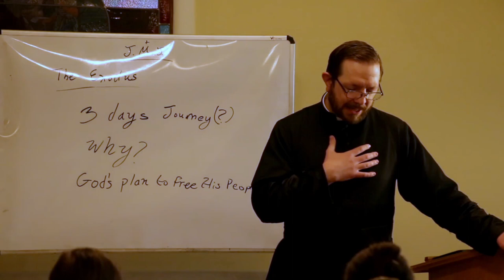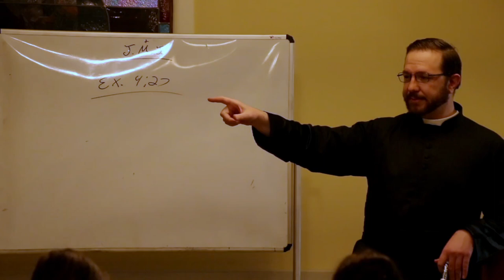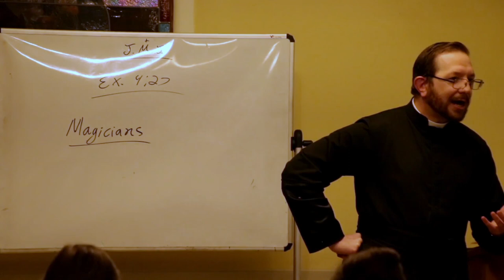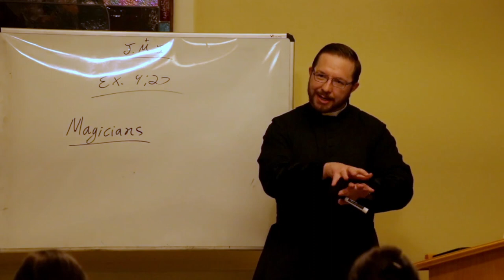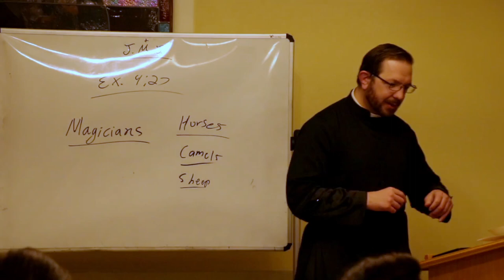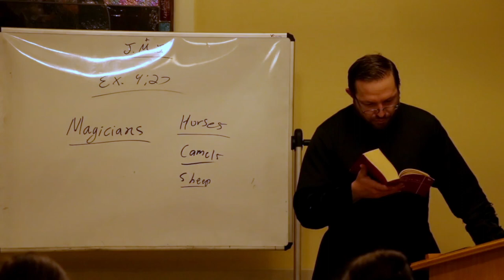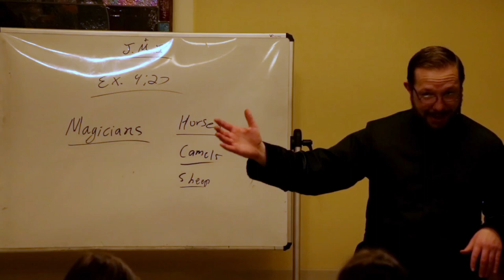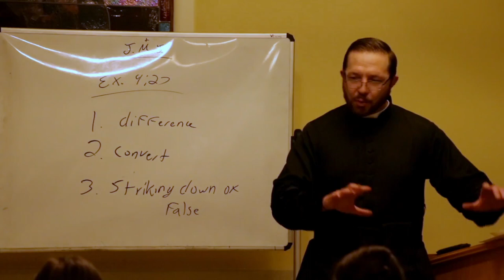OLS Adult Education Class Bible Study Old Testament Class 6